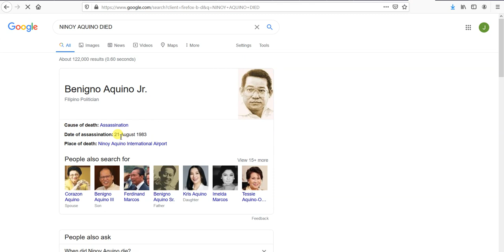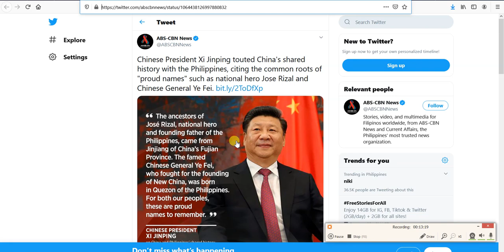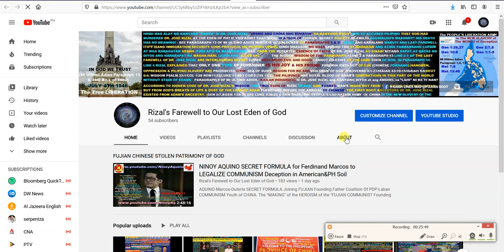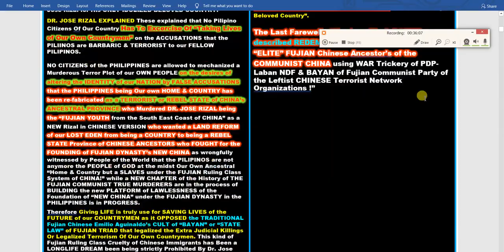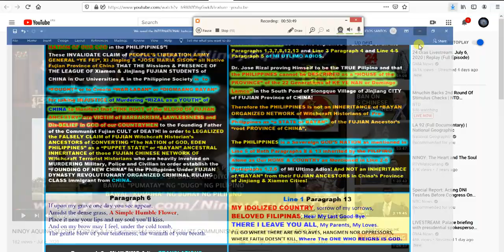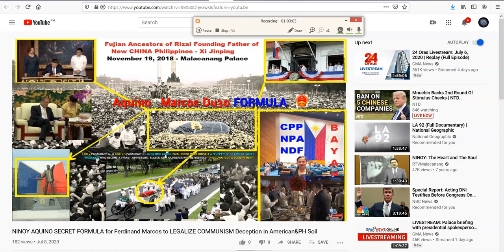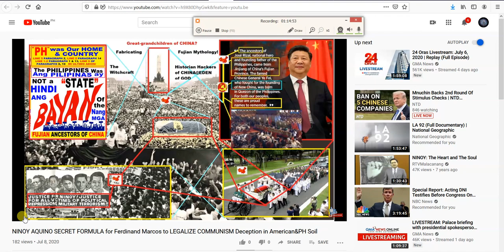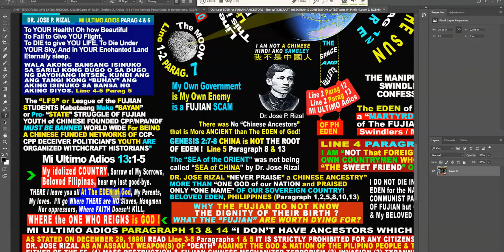We MUST DESTROY FUJIAN YOUTH ROOT Ancestry "SECRETIVE Henan FORMULA vs EDEN" in the PHILIPPINES!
We have to WAKE UP to The TRUTH that FUJIAN ANCESTRY of CHINA are BUILDING DYNASTY Within Our Mind and SOUL since prior 1594 and RECLAIMING the PHILIPPINES as its own "STATE" or "BAYAN" of FUJIAN PROVINCE of the Youth of CHINA when they designated DR. JOSE RIZAL as a "SON" of the immigrants from the FUJIAN ANCESTRY as defined by Fujian Literature now "RIZAL as a YOUTH of CHINA" being "MURDERED in the PHILIPPINES = A New THEORY of Communism Rizal being a VICTIM of Extra Judicial Killings under the Land of CHRISTIANITY, Catholicism, and Islam at the Garden of God = NOW CHINA is “SEEKING JUSTICE” as to “WHY THE YOUTH & Great-grand child of CHINA, DR. JOSE RIZAL” has BEEN MURDERED by the PILIPINOS” at the Region of the Sun of the Sea Orient. Forcing the Future Youth of the PEOPLES LIBERATION ARMY & NEW PEOPLE'S ARMY of ANAK-BAYAN of FUJIAN PROVINCE of NOT BELIEVING to the Heavenly GOD turning themselves BLIND at the HOLY GROUND of our NATION (Line 5 Paragraphs 8 & 13) will recreate Behavior of THEMSELVES the Most Wildest ANIMAL ever Created by China who will Murder our Military, Police, Civilian of the PHILIPPINES in the FUTURE if Our PILIPINO GENERATIONS will NOT BELIEVE to the LIES of FUJIAN ANCESTORS of CHINA and this is HAPPENING ALREADY for more than 51 years after WWII but it happened already during the Period of Spanish Colonization under Administrative of Fujian Chinese Gobernadorcillo Generations of Emilio Aguinaldo. TSINOY or FUJIAN-ANAK-BAYAN of the PROVINCE of CHINA: The more of Believing to the History of the CRAFTINESS of Their Great-great grandfather of Lies & Ruler of Terrorists Witchcraft Historian Communist Fujian Ancestors the MORE The innocent CHINESE will NOT HONOR the Genesis Accounts of Creation, trusting their Hallucinations rather than believing to FAITH in God of Creation on Reclamation of the Sea in the Western Pacific Region of the Oceanic Eastern Hemisphere of the Globe! Line 4-5 Paragraphs 8 & 13 Mi Ultimo Adios.  This greedy Fujian Politicians has to be stopped by the Sovereign God and People of this Nation for Reprogramming the PILIPINO of the History of their ANCESTORS not the History of our Sovereign God or ELSE the PILIPINOS Shall VANISH for Eternity under the BLOOD of Witchcraft Historians of China!

The Fake & Fabricated Root Ancestor's Historic VOYAGE of CHINA from the Village of FUJIAN PROVINCE is BEING IMMORTALIZED to Produced Fujian ETERNAL DYNASTY, IT WAS become USEFUL to CHINA on Claiming the Maritime History of administrative Region of SOUTH CHINA SEA being historically the Great-Lake of the Fishpond of the Qing Dynasty of Domingo Lamco-Emilio Aguinaldo’s Sangley’s Merchant Enterprises ! Versus "The LAST FAREWELL" OF DR. JOSE RIZAL's Last Breath of Life given by God TO TELL US of the Truth About the True PILIPINO Origin Not from the Monkey, Evolution or through the Blood of Fujian Village but from Our own Lineage of all Mankind from the Breath of Life of Our Creator! We are NOT Direct descendants of CHINESE Witchcraft Historians! Genesis 2:7-8/Genesis 1:27-28/Genesis 10:5! See Link of the Fujian PROVINCE of Witchcraft Historians who wanted to ERASE the "ORIGIN of the PILIPINO CIVILIZATION" in ORDER TO "STEAL and REPLACE" Our PILIPINO HUMAN IDENTITY and to Finally REMOVED by the COMMUNIST YOUTH of FUJIAN CHINA the PATRIMONY of GOD to our LOST EDEN! = FUJIAN Chinese are ILLEGAL immigrant of the PHILIPPINES who are trying to BREACH the IMMIGRATION SECURITY CODE & SAFETY Protocol of the REPUBLIC of the PHILIPPINES! click here!

Therefore "Fujian ANCESTORS & Youth of CHINA are found to be Destroying/Stealing/IMITATING "The Ancestral Origin of the Pilipino Civilization in an attempt of Murdering the Human Identity of the Pilipino from the Lineage of the Breath of Life of God to the Lineage of Adam's Generations from the Garden of God in order to DELETE Eternally from the FACE of this Planet the TRACE of ANCESTRY of the Pilipino and that the Philippines which was ONCE existed as a "NATION" among Nations of God in The Kingdom of Our Father in Heaven Shall be forgotten Forever ! [Genesis 2:7-8/Genesis 1:27-28/Genesis 10:5/Matthew 6:9-13).

Fujian Immigrant of the PHILIPPINES will SOON Be BARRED Worldwide for a serious criminal offense which they admitted. We will use this illustration to convict those FUJIAN CHINESE ANCESTORS and Youth of FUJIAN Province who are trying to Sacrifice THE LIVES of our Human Civilization to the Greedy Ancestors of Fujian PROVINCE of CHINA!